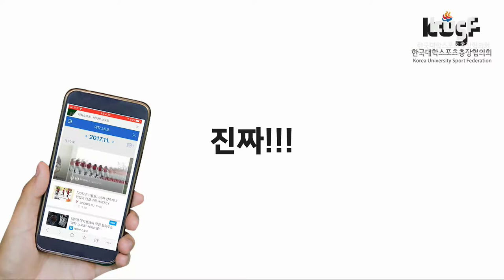[2018 KUSF 대학배구 U-리그] 180512 인하대 vs 경희대 다시보기